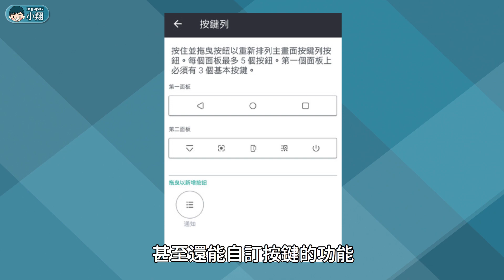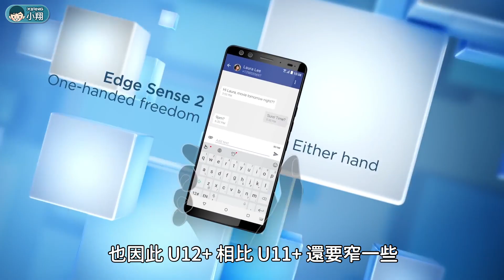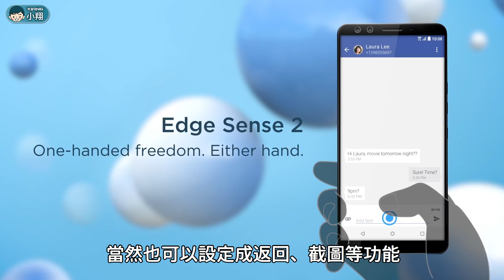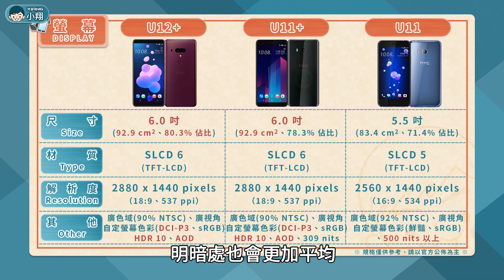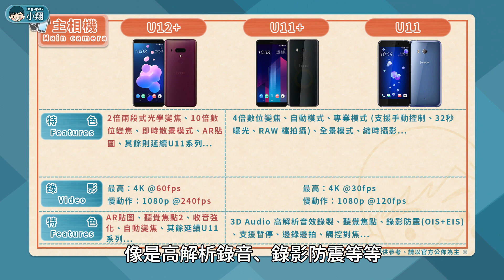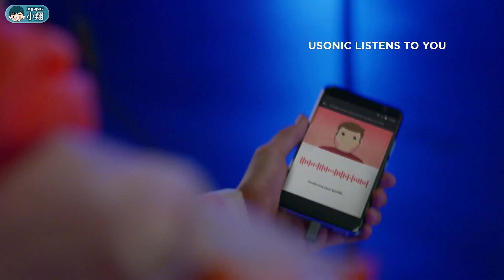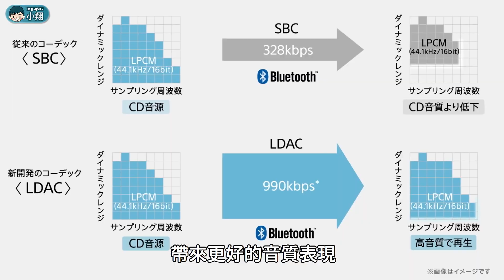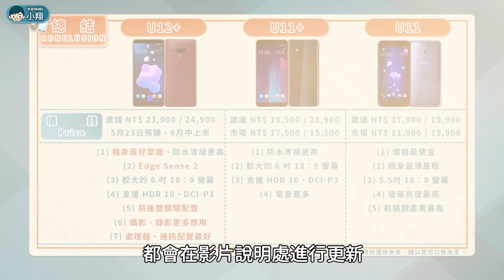HTC U12+ vs HTC U11+/U11 - 你該升級嗎？ | 大對決#45【小翔 XIANG】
HTC 終於在 5 月 23 日，發表 U11 系列的後繼機，並跟傳聞一樣沒有 U12，而是直接推出 U12+。那麼這次同樣主打側邊感應，但新增了一些功能，另外也採用上四鏡頭設計，以及加入更多的影音錄製應用。那麼究竟跟去年的 U11、U11+，在外型、規格上還有哪些差異，趕緊進入主題吧！

【影片更新】

【重要資訊】
HTC U12+ (64GB/128GB) 目前已經開始預購，並預計 6 月中開始出貨，最快 6 月 11 日就可以拿到手機，不過首先開賣的顏色為黑色以及紅色，至於透視藍則要等到 7 月中。空機建議售價為，NT$ 23,900 (64GB)、NT$ 24,900 (128GB)。至於「U12+ 五月天限量款」，則預計 8 月開始供貨，價格預計比一般版貴一些，另外僅有 64GB 版本可選。

● HTC 專賣店及 HTC 網路商店預購獨享
5 月 23 日起至 5 月 31日於 HTC 專賣店及 HTC 網路商店預購 HTC U12+，即可享新台幣 299 元加價購 HTC QC 3.0 行充電組（價值新台幣1,190元）的優惠，數量有限。

● HTC 老客戶舊換新送好禮
HTC U12+ 到貨日起至 6 月 30 日，到 HTC 專賣店憑指定 HTC 舊款機型舊換新，即可獲得大禮包組（JBL 主動式降躁耳機及原廠 QC 3.0 行動電源，價值新台幣8,380元）。

● HTC U12+上市享三重好禮
首批到貨日起、至 7 月 15 日期間，至全台各大通路及電信門市購買 HTC U12+ 並上網完成登錄，即可獲得限量《HTC 夢想瓶及帆布袋》，還可參加《HTC 台灣之美活動》，就有機會獲得萬元旅遊金，及參加《HTC 台灣之美攝影之旅》，與HTC U12 +一同探索台灣之美（場次有限）。各通路上市時間依實際到貨狀況而定。

標題：HTC U12+ vs HTC U11+/U11 - 你該升級嗎？
資料來源：HTC、Sony、Qualcomm、Google、NFC…
製作者：小翔 XIANG